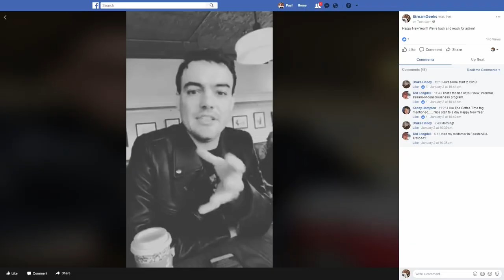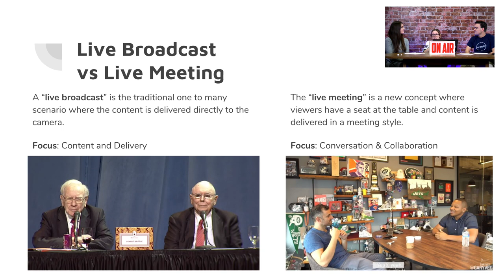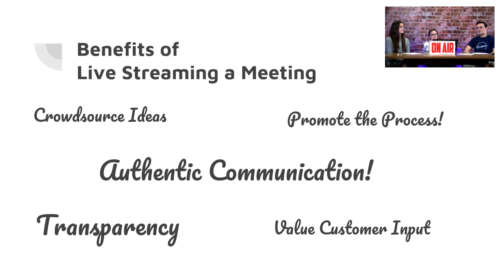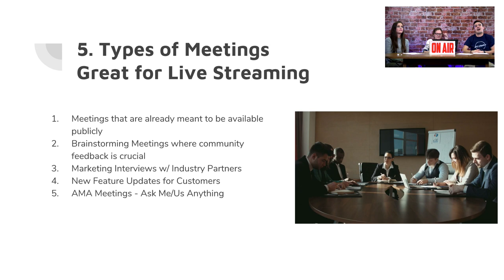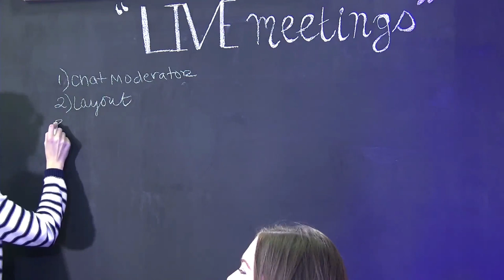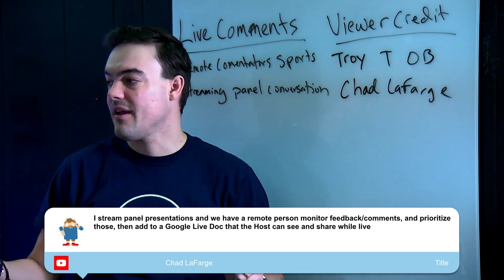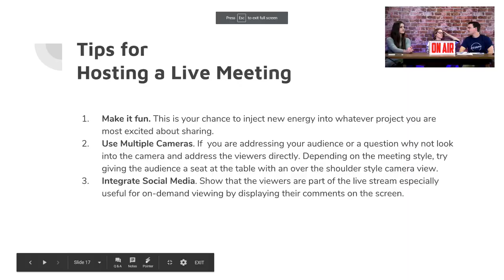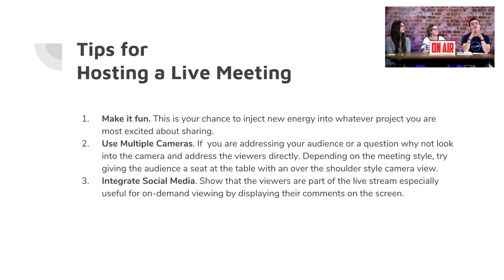Live Streaming Meetings || The Dos and Don'ts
We are joined by Crime Victims Center of Chester County for Donations today simply click the Like Button. GiveVictimsHope and we will talk about how to live stream meetings and increase engagement. Join us today for a show featuring live streaming meetings. Why might it be a good idea? What are some things to consider before doing it? Also, some tips and tricks.